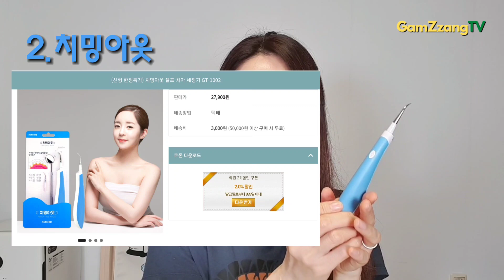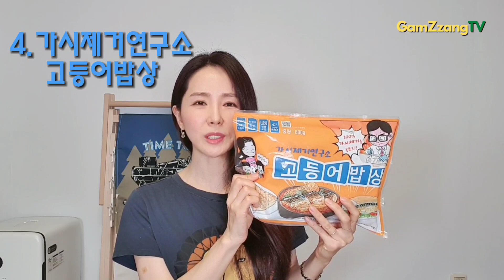소소한 추천템.감짱이 추천합니다.[감짱PICK]